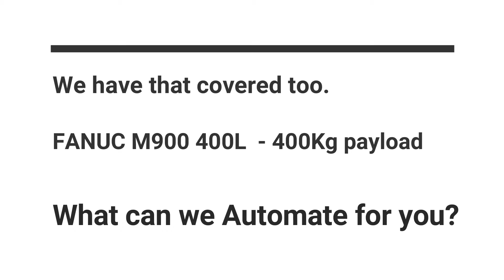M900 Pre-Owned robots being readied for re-deployment.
Does your budget require a pre-owned robot?  We got you covered.